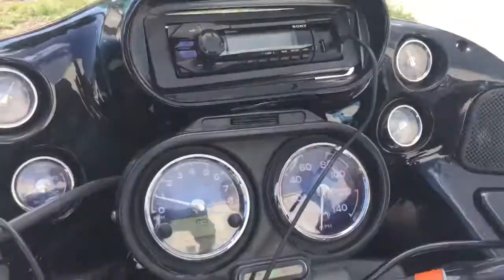2009 Harley Davidson Road Glide FLTR (black) 2033 Fallen Cycles